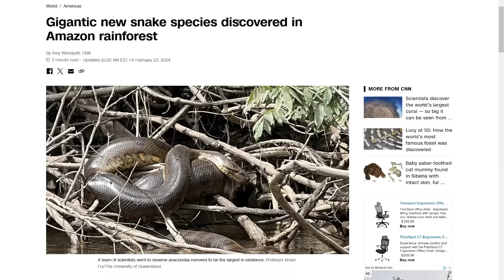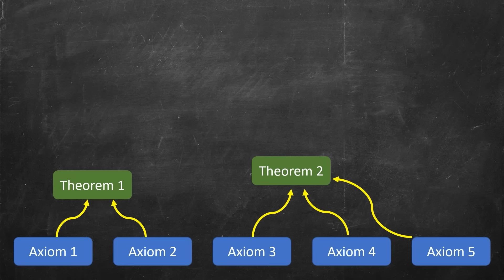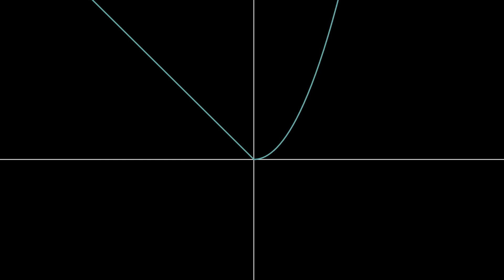Is Math Discovered or Invented?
FlexiSpot is having a huge Black Friday sale with major discounts on chairs. Buy more, save more! FlexiSpot C7 ergonomic chair:

Is math invented or discovered? We'll try to answer this age old question in today's video.

MATH BOOKS I LOVE (affilliate link):